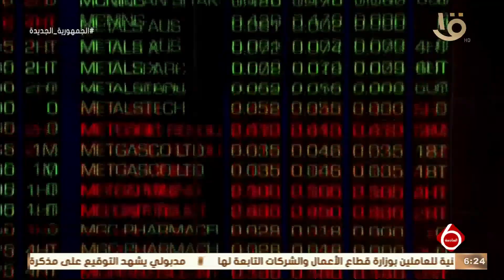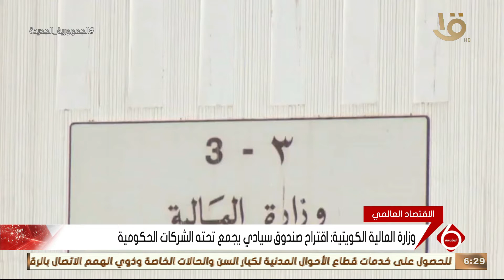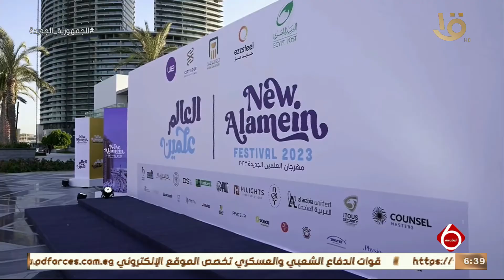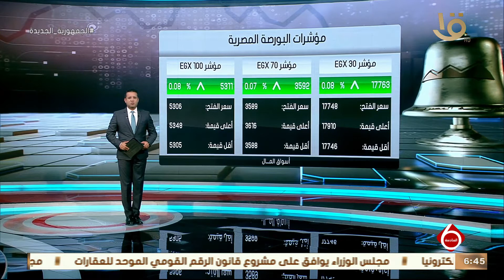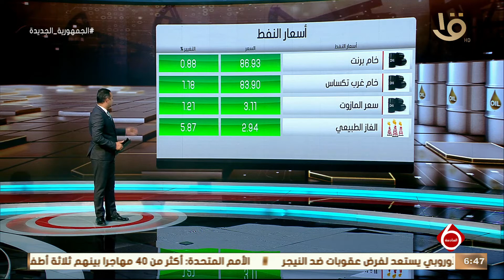نشرة السادسة | أهم الأخبار السياسية والاقتصادية محليا وعالميا.. 9-8-2023